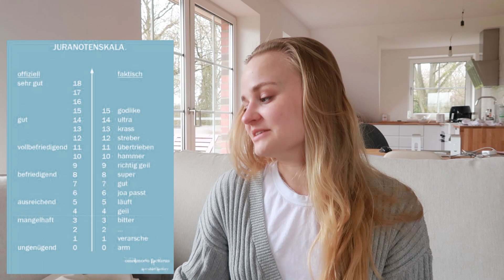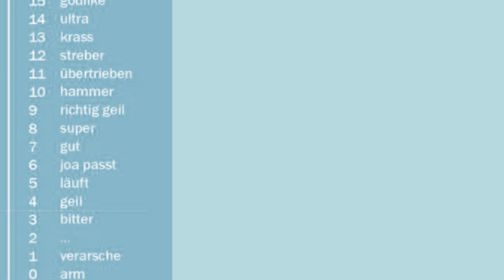MEINE NOTEN - 3. Semester (Jura): habe ich bestanden? // Prüfungsergebnisse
Wenn ihr neu seid: vergesst nicht, ein Abo dazulassen :))

Hey friends :)
Heute stelle ich euch die Noten meiner Probeklausuren, meiner richtigen Klausuren und meiner letzten Hausarbeit im 2./3. Semester Jura vor. Hoffe, ihr könnt einen guten Eindruck für den Studiengang Jura bekommen.
Stay nice please :)
xx
Aliana